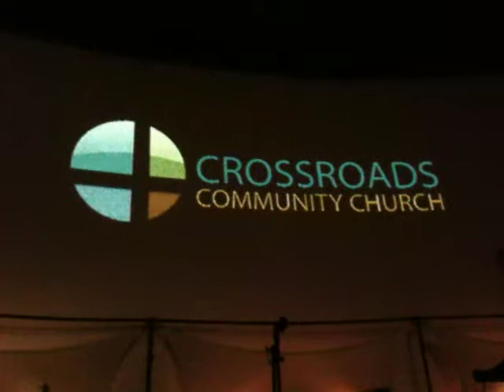Crossroads Home Improvement Clip 9/27/09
9/27/09
HOME IMPROVEMENT

God wants our families to be healthy growing and full of love. We all want peace but, we have to peruse it. When we've been offended, abused, hurt or messed up in some way, our first thought is vengeance. Anytime we've been wronged, or abused there's a since that something has been taken from us. When we have no financial, emotional, security, all we can come to is you owe me. Our first thought is not "love one another" (patience kindness forgiveness yippee). The last thing you and I think about at night is you owe me, you owe me, you owe me. Un-forgiveness reigns.

But we have to forgive to be freed from the chains of un-forgiveness, greed, hatred, etc...

Now some people might say "if you new my story you wouldn't say that." I'm sure your story is sad. And I'm sure we would all cry if we heard it. Just imagine what your life would look like if you were a forgiving person.

Ephesians 4:31-32 says Get rid of all bitterness, rage, anger, harsh words, slander, as well as all types of evil behavior.

Easier said than done aye. Take a look at Jesus. We tend to think of Jesus as somebody who is unapproachable because, after all, being so perfect he was just impractical right? Lets take another look.

I video taped this at my church, Crossroads in Enterprise. Located in the College Cinema. Coffee and Donuts Sundays at 8:30 Services are 9:00 and 10:30
Gene Oden is the Paster and Chris (the zombie) is the Youth Paster. He also teaches Drums and Guitar at Music Music with me.